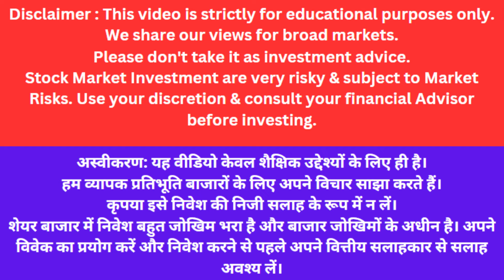Top 3 Breakout stocks to buy | Best stocks to buy | Ashok Leyland | Dreamfolk | Astral |Big Breakout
Topic Covered:
Penny stocks
motherson
msumi
Best stock
Stock Market
Share Market
future stocks
Ashok Leyland analysis
Ashok Leyland share Target
dreamfolk share latest news
dreamfolk breakout
astral share latest news
astral breakout
astral Target price